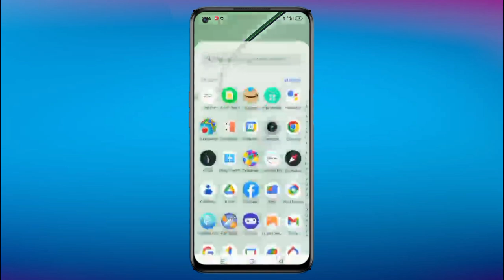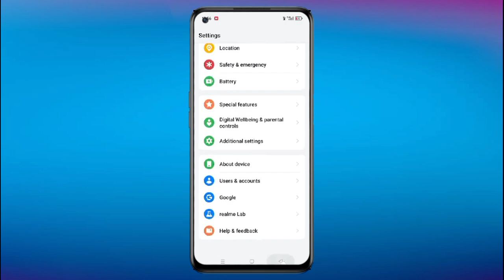Realme Narzo 70x 5G New Update | 40+ Special Features - Tips & Tricks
🙎🏼Hellow Guy's I Am Manish Kumar Owner Of "Manish Dey Technical YouTube Channel.🎯

About this Video :- Hello Friends in this video I have explained tips & tricks of Realme Narzo 70x 5G which can also be called as some special features of Realme Narzo 70x. or Hidden features of Realme Narzo 70x. these all are the features of Realme UI 5.0 which run of Android 14.

Any Query Comments Down Ummed Hai Aapko Ye Video Bhut He Jyada Pasand Aayegi Thank You So Much.

realme 13 pro plus vs dslr
realme 13 pro plus camera
realme 13 pro plus gaming
realme 13 pro plus BGMI Test
realme 13 pro best phone
realme ui 6.0 form kese fil kre
realme 12x realme ui 6.0 new update release
realme ui 6.0 new features
realme ui 6.0 officially roadmap
realme 9 pro plus
realme ui 6 hindi
utpal pandey
android 15 update kab aayega
android 15 update
Manish dey technical